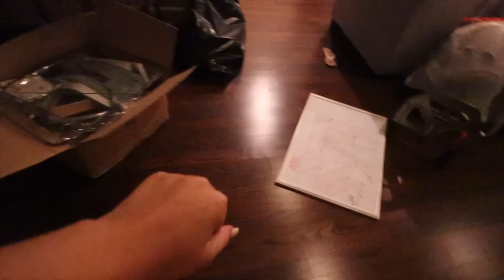BUSY SUNDAY | Summer Classes, Cleaning & Church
Church service: a MUST watch!!:)
“The Lies We Think”

Bible Tabs

Camera Light

Hair Scarves

FAQ:
Age:19
Where am I from? Dallas, TX
What am I majoring in? Creative Media with Graphic Design minor.